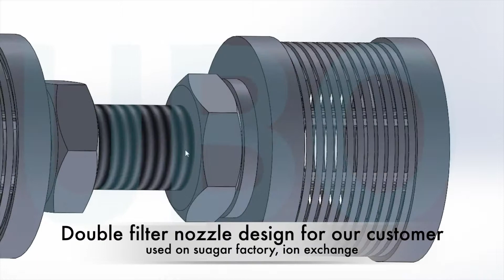double nozzle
Wedge wire filter double nozzle designed for my customer who used on sugar factory,  we have provided with high quality, if you also interested, please contact Lisa Wang: